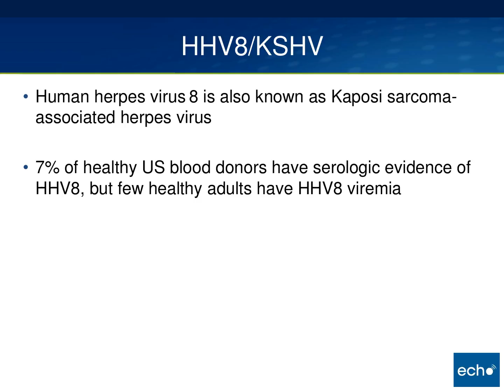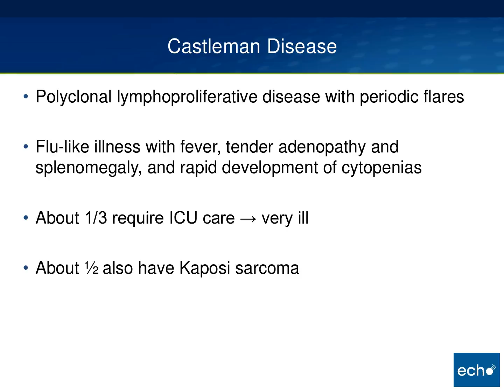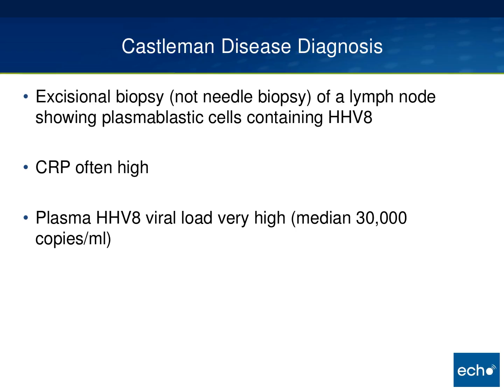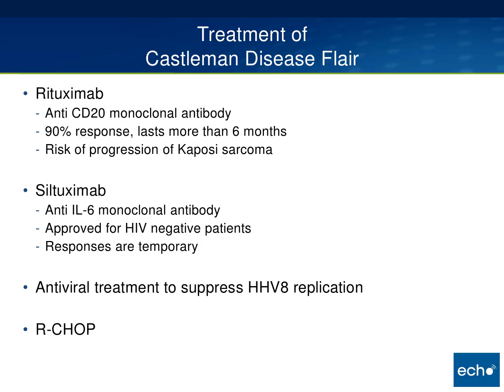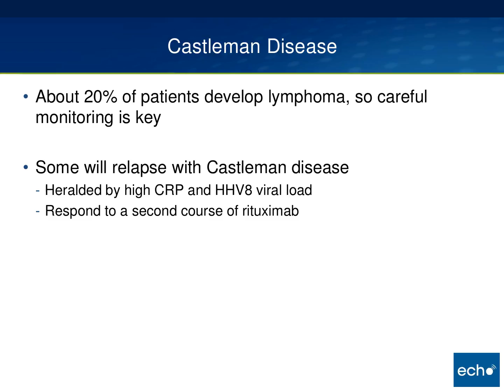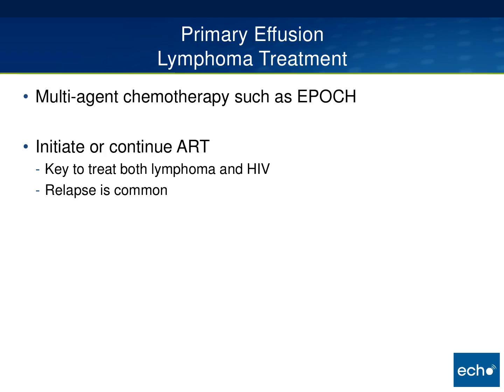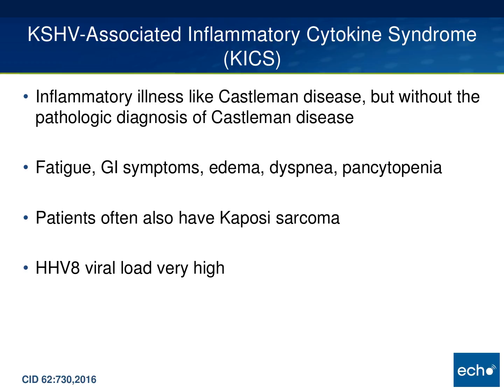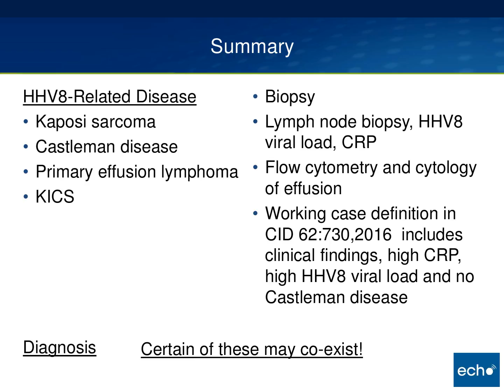HHV8-Related Disease in People Living with HIV